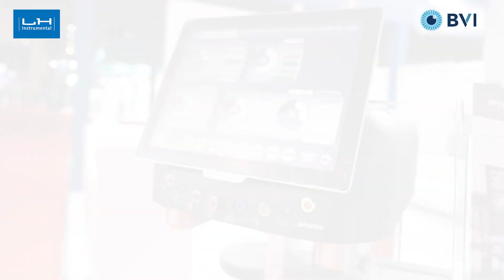LH INSTRUMENTAL Y BVI EN EL CONGRESO PAAO 2023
En el marco del 25º Congreso Panamericano de oftalmología entrevistamos a François-Xavier LAHAYE, Sales Director BVI LATAM, quien nos cuenta las novedades de la empresa americana fabricante de consumibles, cuchillas, cánulas, lentes intraoculares, FACO y FACO quirúrgico.